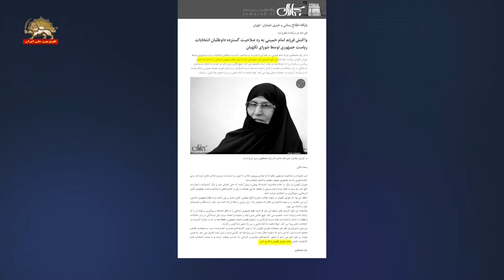واکنش دختر خمینی ملعون که نفرین خدا بر او باد درباره ی شورای نگهبان رژیم آخوندی